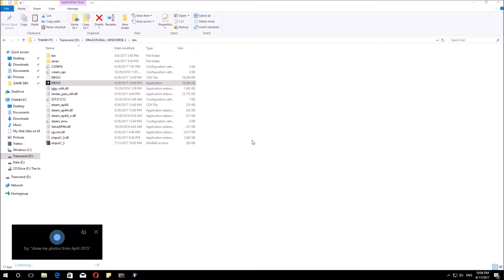Kale vs sói già Basil | Gogeta Blue, HitKu Black vs Champa, Beerus - DRAGON BALL SONG ĐẤU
BẠN THÍCH KÈO NÀO CỨ CMT PHÍA DƯỚI NHÉ! NHÂN VẬT MOD